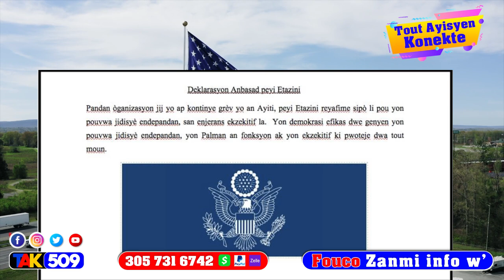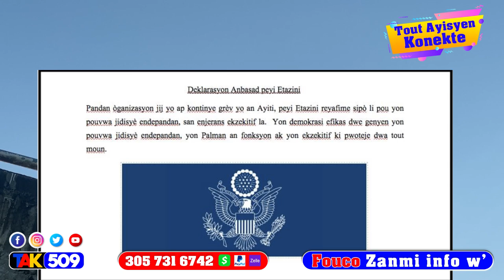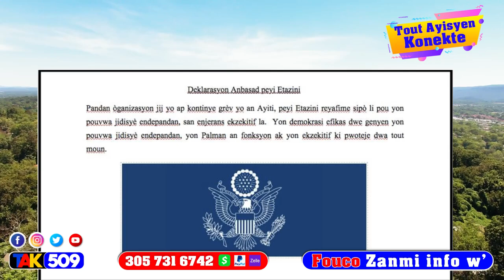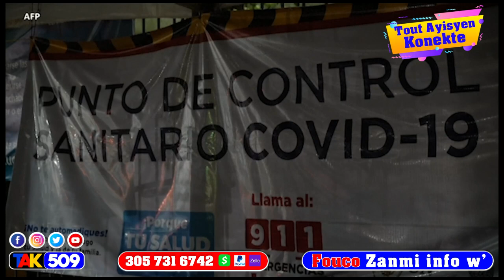Gwo nouvel delege depatmantal Latibonit la souke nèg raboto / Fouco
Gwo nouvel delege depatmantal Latibonit la souke nèg raboto